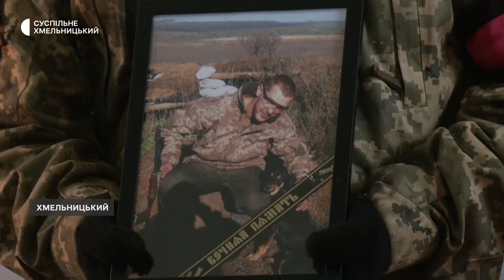У Хмельницькому попрощалися з солдатом Андрієм Целіхом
У Хмельницькому попрощалися з воїном. Солдат окремої  механізованої бригади Андрій Целіх загинув під Волновахою у Донецькій області. Йому було 35.